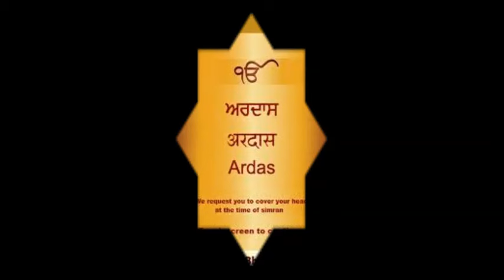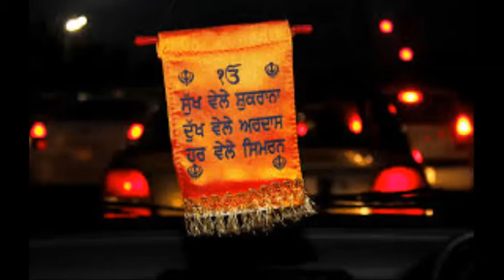History of ardas -ਅਰਦਾਸ ਦਾ ਇਤਿਹਾਸ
The Ardas (Punjabi: ਅਰਦਾਸ) is a Sikh prayer that is done before performing or after undertaking any significant task; after reciting the morning and evening Banis (prayers), at the completion of a service like the Paath (scripture reading/recitation), kirtan (hymn-singing) program or any other religious program. In Sikhism, Ardās may also be said before and after eating. The prayer is a supplication to God to support and help the devotee with whatever he or she is about to undertake or has done.
The Ardās is usually always done standing up with folded hands and is commonly preceded by the eighth stanza of the fourth ashtapadi of the bani Sukhmani, beginning Tu Thakur Tum Peh Ardaas. The beginning of the Ardās is strictly set by the tenth Sikh Guru, Guru Gobind Singh and may not be altered or omitted. It appears as the opening passage of Var Sri Bhagauti Ji Ki (see Chandi di Var) and is an invocation to God and reminder of the Sikh Gurus.

What follows is several paragraphs recounting significant events in Sikh history and gratidute for blessings. This may be omitted if reciting a "short ardaas".

Towards the end the devotee can say a personal prayer such as "Waheguru please bless me in the task that I am about to undertake" when starting a new task or "Akal Purakh, having completed the hymn-singing, we ask for your continued blessings so that we can continue with your memory and remember you at all times", etc.

The end of the Ardaas (Nanak Nam Chardi Kala, Tere Bhane Sarbat Da Bala, "O Nanak, may the Nam (Holy) be ever in ascendance! in Thy will may the good of all prevail!") is also set and may not be altered or omitted .
Ardaas Di Shakti Katha Vachak
Ardaas Di Shakti | Bibi Harpreet Kaur Wahenoor | Fateh Records 2017 Katha ➤  ➤ Bibi Harpreet Kaur Wahenoor Producer ➤ Sukhwinder Singh (Kaka Purain) (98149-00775) Video ➤ Davinder Singh